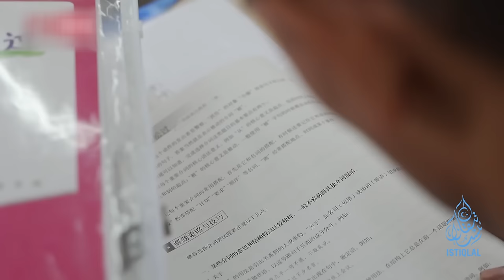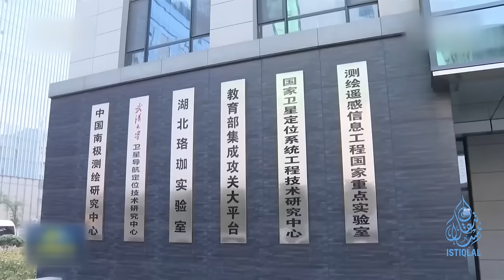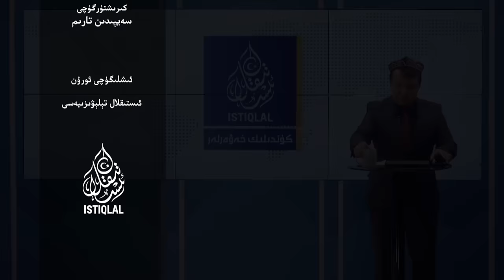ئىستىقلال كۈندىلىك خەۋەرلىرى |2024.1.5| يېڭى نىزامنامە خىتاينىڭ تېررور سىياسىتىنى ئاشكارىلىدى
ISTIQLAL KÜNDILIK XEWERLIRI |2024.1.5| YÉNGI NIZAMNAME XITAYNING TÉRROR SIYASITINI ASHKARILIDI